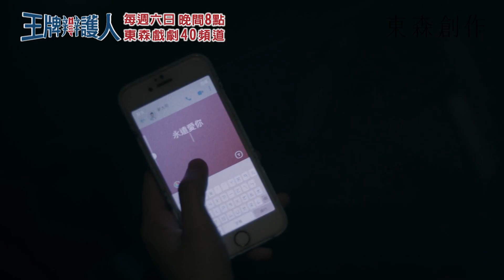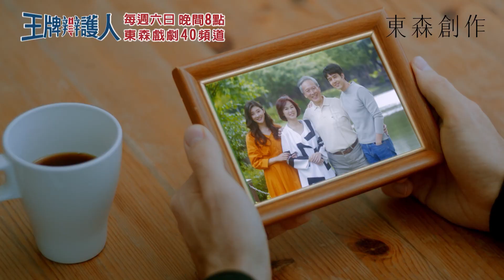【王牌辯護人】EP1 精彩回顧：生命中最後的兩分鐘...｜胡宇威 葉星辰 路斯明 黃薇渟 林孫煜豪｜官方HD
『在她生命中最後的兩分鐘，發出她最後的簡訊...』

司法不公、正義不再，紛擾不休的世界唯有他能逆轉情勢！
由胡宇威、葉星辰、路斯明、黃薇渟、林孫煜豪領銜主演
★11/28 起│每週六 晚間8點│東森戲劇40台